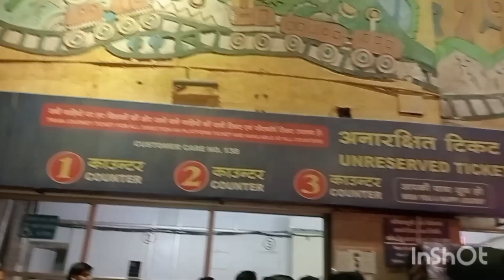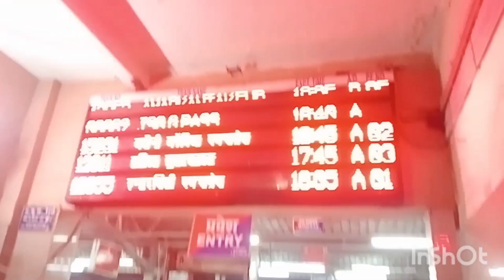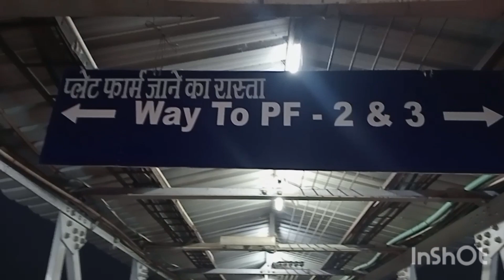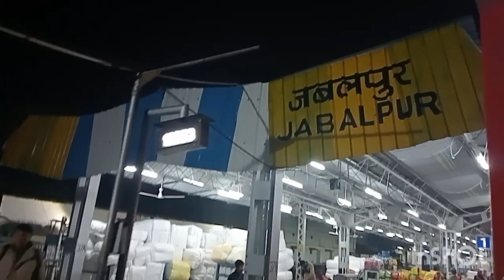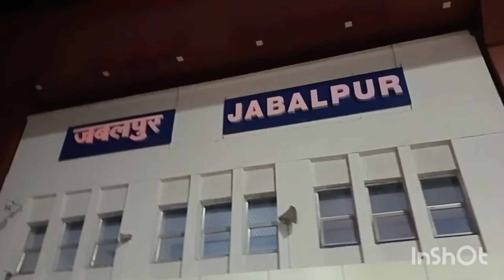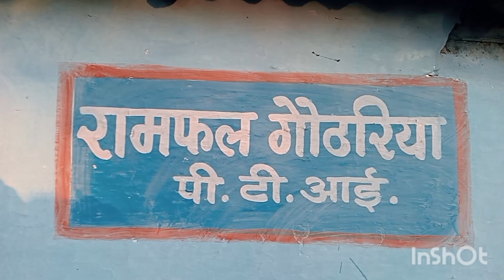ghum raha hu dosto dil bahla raha hu. Sunday ko ghumna Banta hai